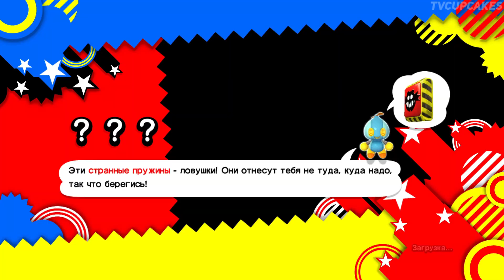Sonic Generations - Прохождение #1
Sonic Generations (яп. ソニックジェネレーションズ Соникку Джэнэрэ:сёндзу, с англ. — «Соник: Поколения») — видеоигра серии Sonic the Hedgehog в жанре платформер, разработанная студией Sonic Team и изданная компанией Sega в 2011 году для игровых консолей Xbox 360, PlayStation 3, Nintendo 3DS и персонального компьютера. В Японии игра была издана под двумя вариантами названия: версия для PlayStation 3 и Xbox 360 имеет подзаголовок Shiro no Jikū (白の時空 Сиро но Дзику:, «Белое временное-пространство»), тогда как 3DS версия — Ao no Bōken (青の冒険 Ао но Бо:кэн, «Синее приключение»). Официальным локализатором игры в России выступала компания «1С-СофтКлаб».

Sonic Generations является смесью игр серии Sonic the Hedgehog, которые были выпущены для разных поколений консолей. Её сюжет строится вокруг перемещения назад во времени ежа Соника и его встречи с самим собой из прошлого, а также их борьбе с новым врагом под именем Пожиратель времени. Игроку предстоит возможность выбрать классического или современного Соника для игры, стиль прохождения за которых различается. Игра за классического Соника наследует игровую механику старых игр серии, выпущенных в 90-е годы, в то время как игра за современного Соника напоминает такие игры серии, как Sonic Unleashed и Sonic Colors.

Разработка игры началась в 2008 году после выпуска Sonic Unleashed. Команда задумывала создать игру, посвящённую 20-летию серии Sonic the Hedgehog, и в ходе разработки было решено совместить различные эпохи игр о еже Сонике, а на протяжении создания игры выпускать дополнительный контент и продукцию к юбилею. Sonic Generations получила в основном положительные отзывы от игровой прессы. Обозреватели высоко оценили игровой процесс, графику и музыкальное сопровождение, но иногда подвергали критике управление и сюжетную линию. На 2012 год было продано 1,85 миллиона экземпляров игры.